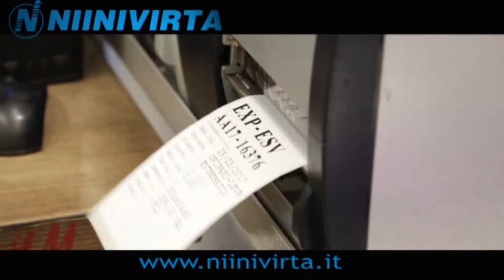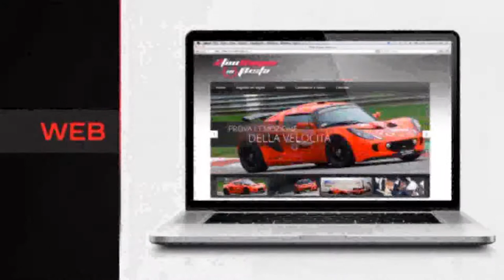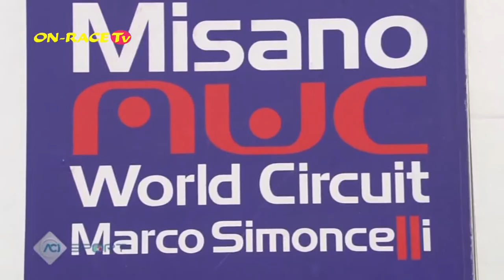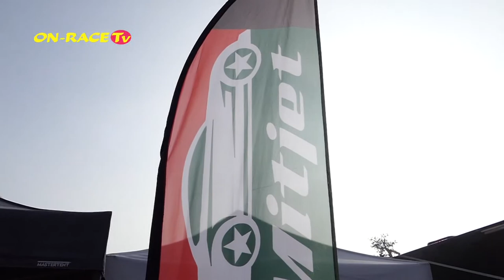Speciale Mitjet Italian Series - Lorenzo Marcucci - Claudio Guidice - Campioni 2017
Amici di ON-RACE TV ben ritrovati per un altro appuntamento dedicato ai motori ed alle emozioni forti.
Sempre dagli studi di SportItalia andiamo ad affrontare nel dettaglio uno dei campionati di maggior successo della stagione 2017, che si è affermato come vero e proprio punto di riferimento.

Parliamo della Mijet Italian Series, e per farlo abbiamo l'onore di avere i Campioni 2017 ossia Lorenzo Marcucci e Claudio Giudice accompagnati da Frederic Lupo (organizzatore della serie).

Ufficio Stampa
ON-RACE TV